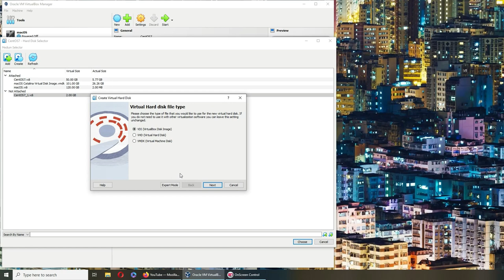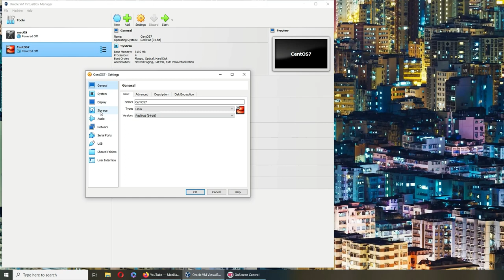How to add New Virtual Disks to Virtual Box VM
Adding a new virtual disk to a VirtualBox VM is a simple process. Here's a step-by-step guide:

    First, make sure your VM is shut down (not in a "saved" state).

    Open the Oracle VM VirtualBox Manager and select the VM that you want to add the new virtual disk to.

    In the settings window, click on Storage.

    Under the storage tree, click on Controller: SATA or Controller: IDE (depending on your setup) and then click the Adds hard disk button on the right side of the window (it looks like a small hard disk).

    A new window will pop up, asking if you want to add a new disk or choose an existing one. If you are creating a new virtual disk, select Create new disk.

    Select the type of hard disk file type you want (VDI is common and fine for most users).

    Then select either Dynamically allocated (which will allow the disk to grow as needed up to a maximum size that you specify) or Fixed size (which will immediately eat up the amount of storage you specify, but may be slightly faster to use).

    Name your disk, choose a location to store the disk file, and select a size for the disk.

    Click Create.

Now, when you boot your VM, it will have an additional disk. Note that the disk will be unformatted and unpartitioned. You'll need to format and partition the disk in the guest operating system before you can start storing files on it. How you do that depends on what operating system you're running in the VM.